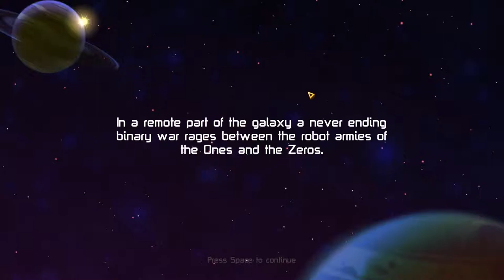Awesomenauts Tutorial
S24 Sammy plays the tutorial to Awesomenauts.